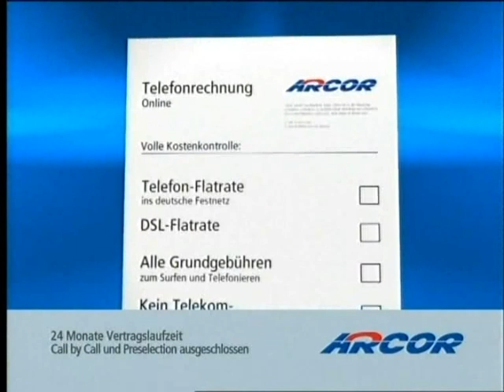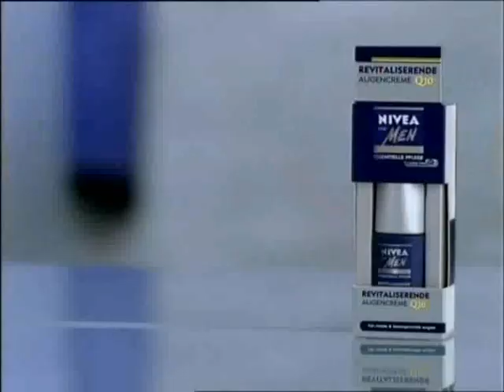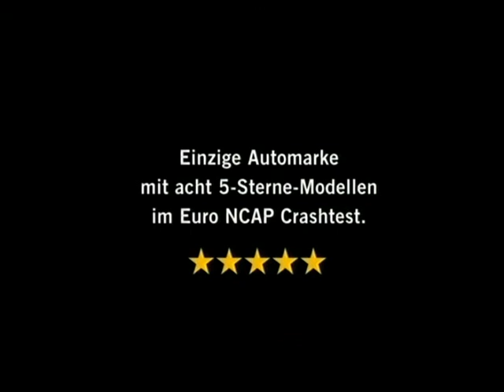Virgil Hill vs Henry Maske II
31st of March, 2007. Olympiahalle, Munich, Bayern, Germany